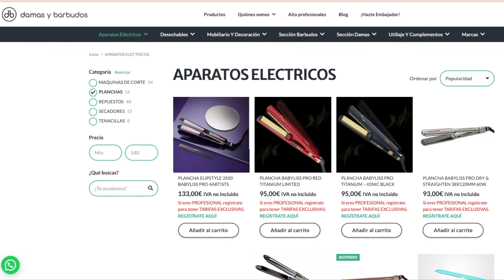✂️ 👉🏼 CORTE PARA CABELLO RIZADO👩🏾‍🦱 ✂️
🟣 A la hora de cortar el cabello rizado, hay una serie de cuestiones que debemos tener en cuenta.
En este video te enseño como corto un cabello rizado que está bastante dañado, devolviéndole su forma y dandole volumen.
👉🏼 ¡Dime que te ha parecido en los comentarios!!

💥 ACCEDE a una clase GRATIS de nuestro curso online Los Fundamentos del Corte